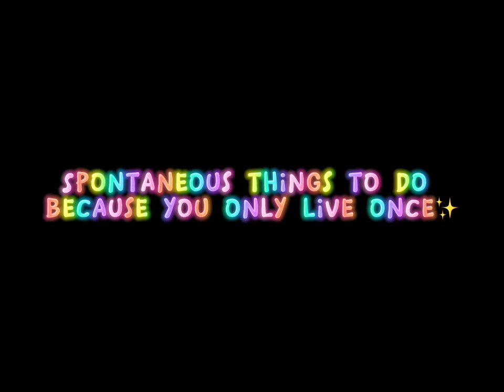Spontaneous things to do because you only live once 💜✨ (pt. 1)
-💜officially me